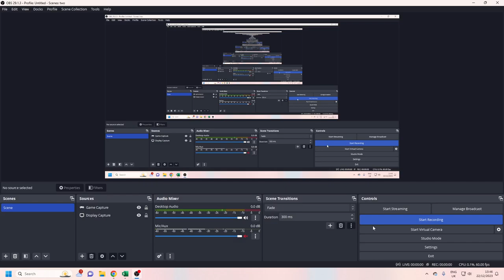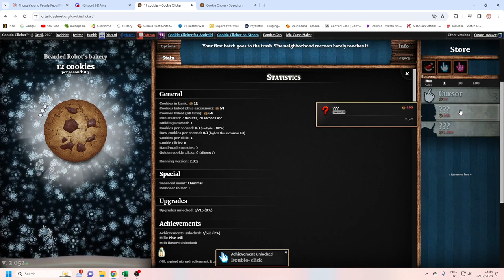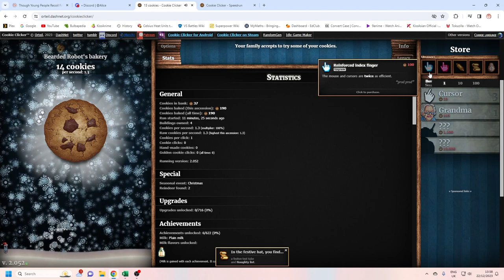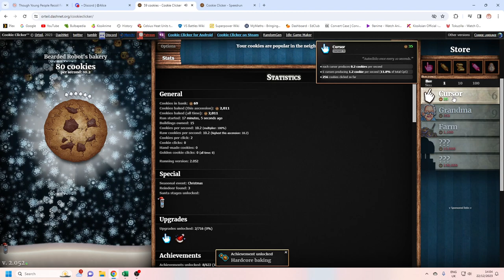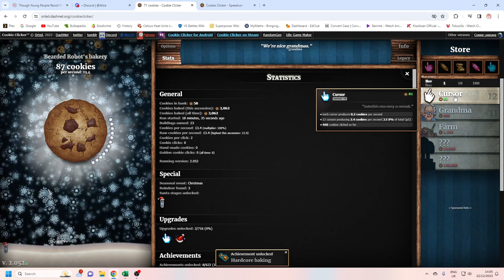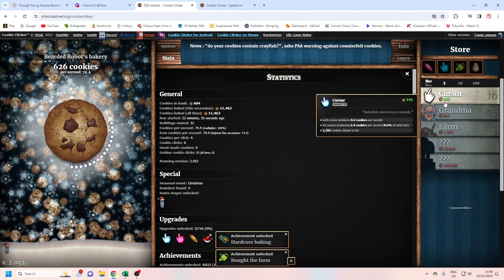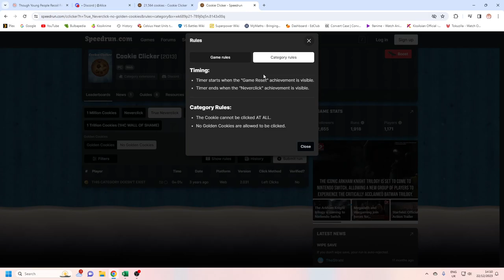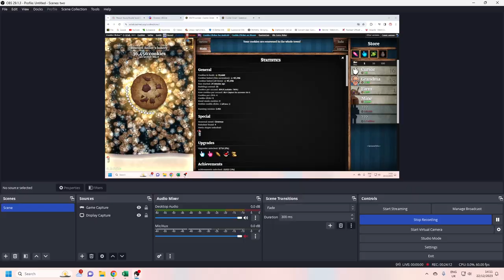Failed speedrun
Guess I could've tried for regular True Neverclick, but oh well.